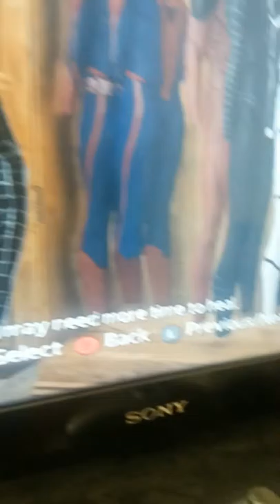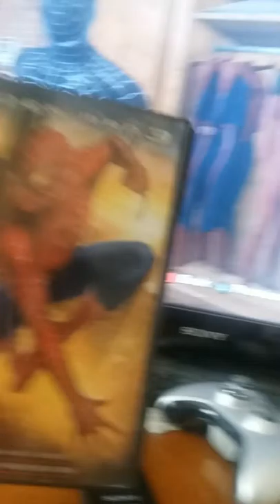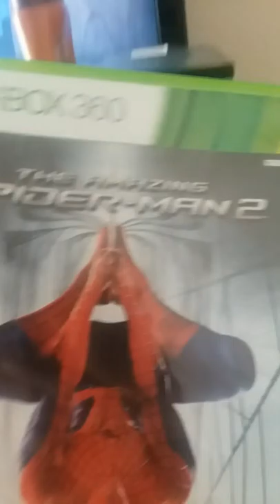The Amazing Spider-Man (Xbox 360): Suits Ranked from WORST to BEST!!!! (Read Desc.)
In this video, I rank the suits in The Amazing Spider-Man Videogame from WORST to BEST!

 Keep In Mind: I won't be counting the regular suits (belt and no belt), since those two suits are the DEFAULT suits of the WHOLE GAME and you AUTOMATICALLY get those suits to BEGIN WITH. I won't be counting the Classic Raimi suit (yes, that exists in this game) and the New Black suit EITHER since, the Raimi suit you have to pre-order and get the Rhino DLC and my version of this game WASN'T pre-ordered. And the New Black suit I have NO IDEA HOW TO GET IT. Also this is my own OPINION, so it's okay if you like them BETTER than I listed them, like I said this is my own personal opinion.

 If you just want to see this list SO BADLY, then here it is:

6. Cross-Species Spider-Man
5. Negative Zone
4. Scarlet Spider (2012)
3. Classic Black Suit
2. Future Foundation
1. Big time

P.S. This video was unscripted, so expect me to mess up a few or more times.

Hope u enjoyed this video! Don't forget to DOMINATE that like button! See ya later, alligators!

P.S.S. Get this video to at least 1 like and I will make one for The Amazing Spider-Man 2 Videogame.

JUNE UPDATE: this video with be remastered. just hold on. and the P.S.S is true, I just need to unlock all the unlockable suits.